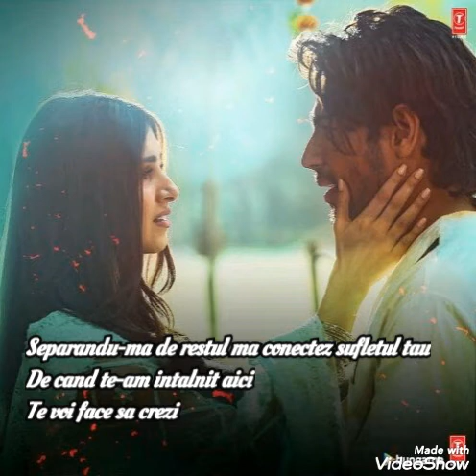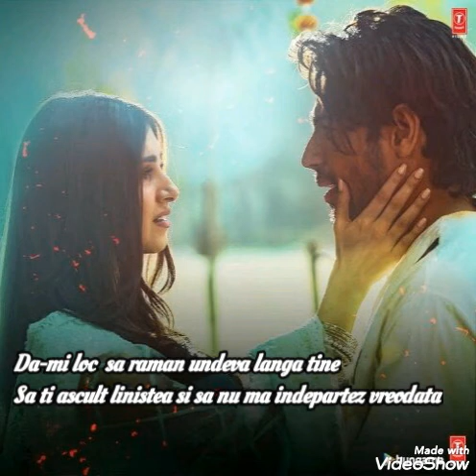Marjaavan (2019) Thodi jagah tradusa in romana